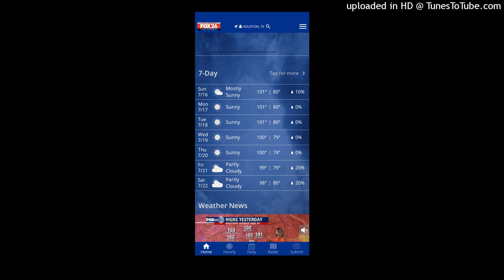My parody to the heat is on.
Better singer than a rapper .
Mt parody to the 80s hit the heat is on..
You can help by sending GrubHub digital gift cards